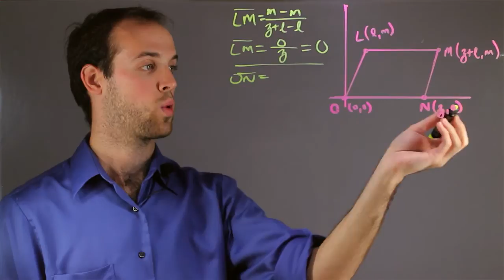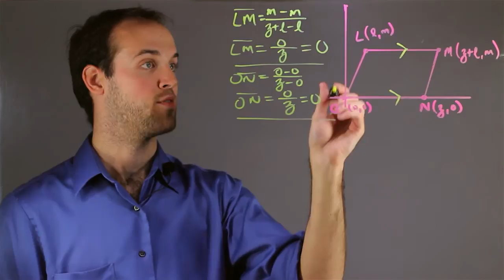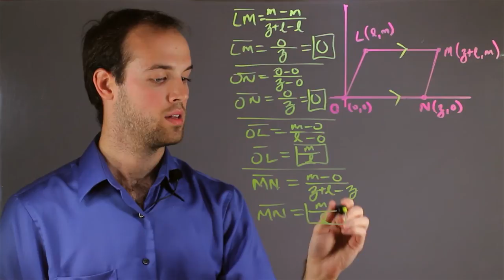How to Organize Coordinate Proofs in Geometry : Math Skills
Organizing coordinate proofs in geometry is something that you would want to do by paying close attention to their numerical values. Organize coordinate proofs in geometry with help from an experienced math professional in this free video clip.

Series Description: As long as you follow a few key tips, you'll soon find out that mathematics really isn't as difficult as a lot of people make it out to be. Get tips on math with help from an experienced math professional in this free video series.